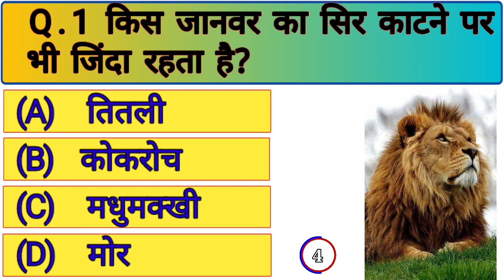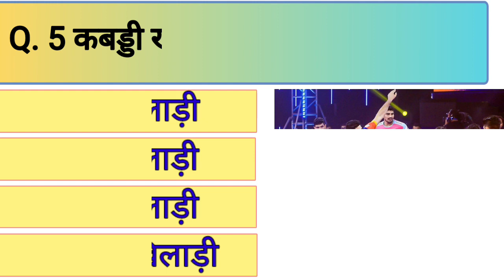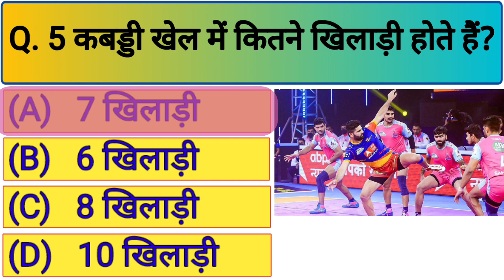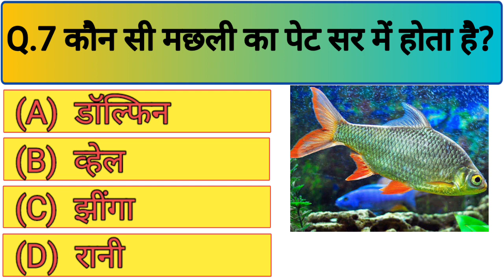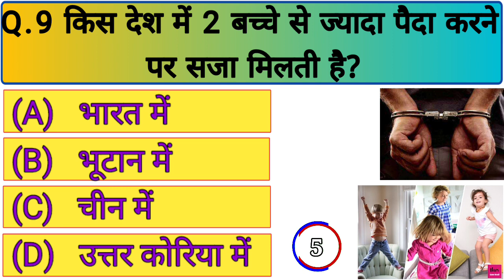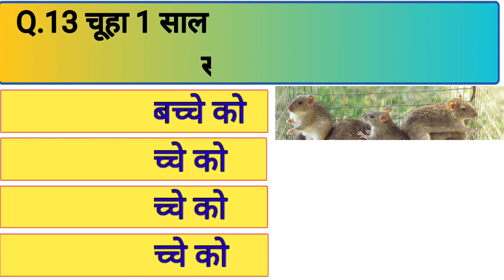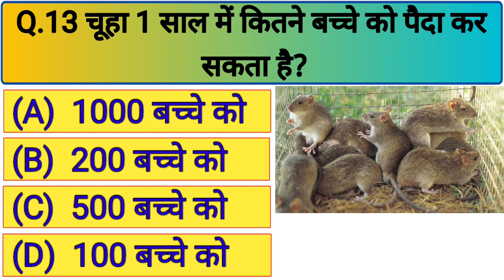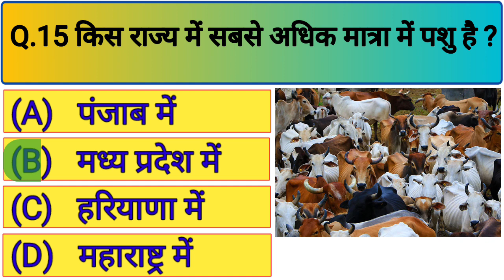Gk Questions And Answers || Gk Ke Sawal || Gk Quiz in Hindi || br gk study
GK Question || GK In Hindi || GK Question and Answer || GK Quiz || exam247||

Your Queries 👇👇
1. GK
2. General Knowledge
3. Important GK Questions and answer for 4. Competitive Exams
5. Quiz Test
7. Important gk
8. Quiz test
9. competitive quiz
10. competitive general knowledge
11. GK in Hindi
12. general knowledge quiz
13. quiz questions
14. general knowledge questions
15. gk quiz
16. general knowledge questions with answers
17. gk question in hindi
18. GK Question Answer
19. India GK
20. hindi gk
21. samanya gyan
22. gk questions
23. india gk in hindi
24. 2022 gk questions and answers
25. lucent gk
26. lucent gk
27. lucent gk in hindi video
28. lucent GK in hindi
29. lucent geography in hindi
30. lucent geography
31. geography gk question
32. geography gk in hindi
33. lucent 1000 question
34. lucent 1000 prashn
35. lucent gk ka nichod
36. lucent gk important question
37. lucent gk important question in hindi
38. lucent gk important topics
39. lucent ka nichod science
40. lucent for ssc cgl
41. lucent for ssc
42. lucent for railway
43. geography gk
44. lucent mcq
45. lucent mcq in hindi
46. lucent book gk
47. gk
48. gk questions and answers
49. gk question
50. general knowledge
51. br gk study
52. gk questions
53. g k
54. general knowledge question
55. g k questions and answers
56. gk ke question
57. question
58. general knowledge questions and answers
59. samanya gyan
60. g.k questions in hindi
61. gk question answer
62. sarkarinaukarigk​​​​​​​​​​
63. gk ke sawal
64. knowledge
65. question answer
66. general knowledge questions
67. gk knowledge
68. जनरल नॉलेज
69. जीके
70. gk quiz
71. g.k
72. gk ka question
73. ips question and answer
74. gk
75. gk question
76. gk afroz
77. gk questions
78. gktoday
79.gk tricks
80. gk study adda
81. gk video
82. gk live
83. gk by kumar Gaurav sir
84. gk by khan sir
85. gk today current affairs
86. question
87. सामान्य ज्ञान
88. general knowledge ke question
89. gk knowledge
90. gk dijiye
91. general class
92. general knowledge ki video in hindi
93. general knowledge gk
94. general knowledge questions and answers
95. General knowledge video
96. General knowledge 2023
97. general knowledge for kids
98. general knowledge quiz
99. general knowledge ke question
101. GK
102. gk question
103. gk questions and answers
104. general knowledge
105. g k
106. g k questions and answers
107. general knowledge questions and answers
108. gk question answer
109. g.k
110. question answer
111. question
112. जीके
113. gk
114. g.k questions in hindi
115. general knowledge questions
116. knowledge
117. general knowledge question
118. g. k
119. quiz
120. g k question
121. exam247
122. exam247
123. EXAM247
124. gk gs
125. gk ke sawal
126. gk ka question
127. जीके क्वेश्चन
128. gk 2020
129. gk 2021
130. gk 2022
131. gk 2023
132. एग्जाम247
133. g.k. question with answer
134. answer
135. lucent gk
136. GK 2021
137. GK 2022
138. GK 2023
139. g,k
140. जीके के सवाल
141. gk general knowledge
142. जनरल नॉलेज
143. gk knowledge
144. gk questions and answers 2022
145. gk questions and answers 2023
146. gk questions and answers in hindi
147. GK Police
148. GK IAS
149. GK IPS
150. g. k. question in hindi
151. janral nolej in hindi
155. tense
156. current affairs
157. g.k questions
158. gk today current affairs
159. जी के
160. GK
162. Gk
163. gK
164. G K
165. Gk quiz
166. GK exam247

167. gk​​​​​​​​​​
168. G_K​​​​​​​​​​
169. g_k​​​​​​​​​​
170. G​​​​​​​​​​.K

171. GK ki Video
172. Good sawal
173. सवाल आपके जवाब हमारे
174. GK ka सवाल
175. जीके.
176. GK.
179. GK Hindi Question
180. सवाल
181. question and answers
182. new gk question
183. new gk questions
184. hindi question
185. gk question gk question
186. answer
187. gk dijiye
188. general knowledge question answer
189. जीके जीके
190. g k 2022
191. g k 2023
192. gk gk gk
193. GK GK GK
194. जीके का क्वेश्चन
195. samanya gyan
196. GK number 1
197. GK Question
198. gk question
199. gK question
200. Gk GK gK जीके gk